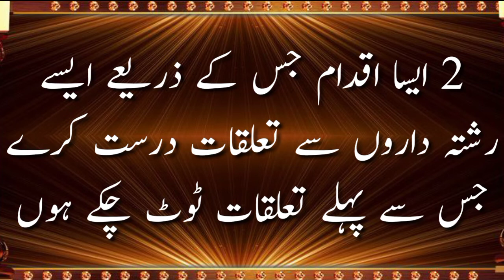اپنے رشتہ داروں سے تعلقات نہ تو ڑو۔۔۔۔۔۔۔۔۔ حضرت محمد صلی اللہ علیہ وسلم نے فرمایا